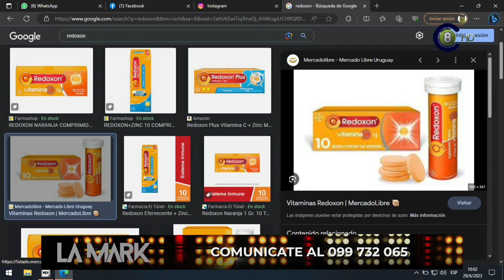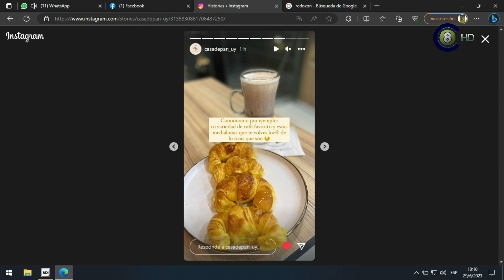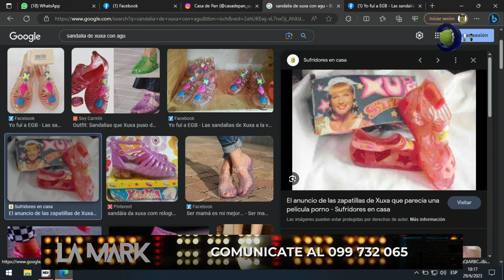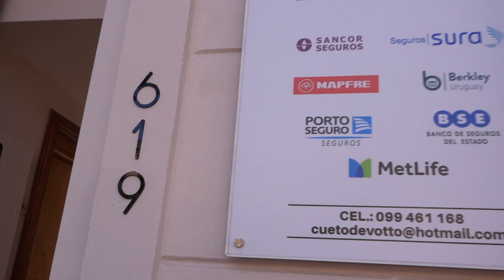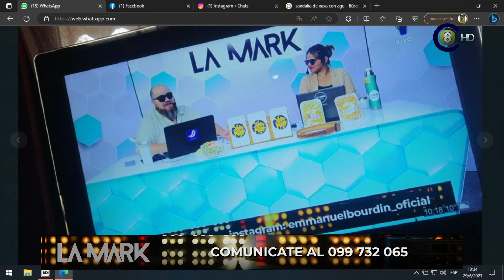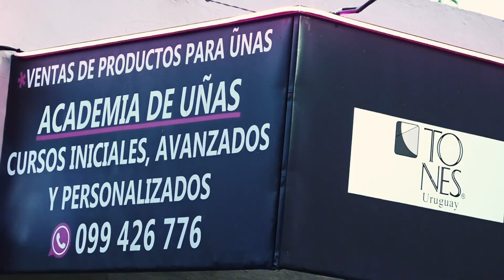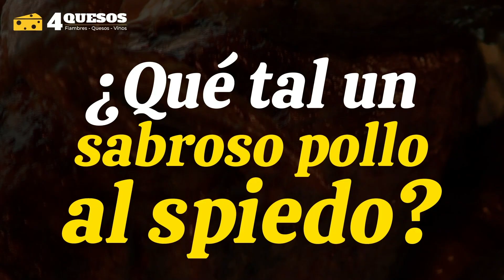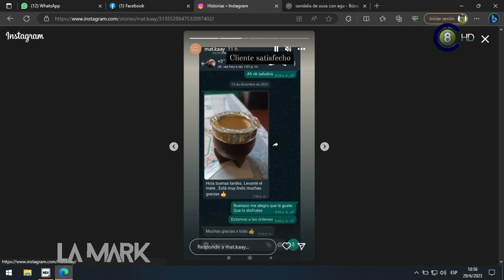La Mark TV 28-06-23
Programa La Mark en TV correspondiente al 28-06-23. Con buena energía, humor y mucha comunicación, Emmanuel Bourdin y Evelyn García en vivo. Con regalos, música, información, segmentos de viajes, cocina y mascotas. Sumate a la Mark en TV cada mañana, y arranca el día con una sonrisa. De 10:00 a 11:00 de lunes a viernes por la pantalla de Canal 8 HD, en las dos señales de AIRE (Canal 8.1 Digital TDA HD y canal 8 análogo), en Cable Visión Salto (Canal 120 Full HD y Canal 5 análogo) y desde la WEB en Vera TV
Live de Youtube y por Twitch, buscando "Canal 8 Salto" y "Canal 5 Salto"
Reiteraciones en Canal 5 HD de Cable Visión Salto: Lunes y Viernes 14:30 Hs. Martes, Miércoles y Jueves 17:00 y 22:00 Hs.